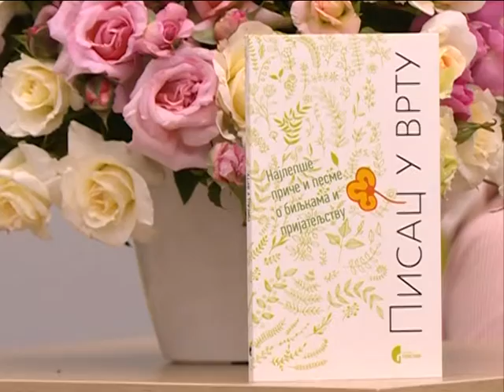PREDSTAVLJANJE KNJIGE “PISAC U VRTU”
Mala antologija proznih i poetskih dela “Pisac u vrtu”, pesnika Tomislava Marinkovića, predstavljena je u “Biblioteci šabačkoj”. Čine je tekstovi, pesme I eseji Marinkovićevih prijatelja, kojima je on godinama poklanjao biljke iz svog vrta, a promocija je, praktično, uvod u tradicionalnu manifestaciju “Ruže Lipolista”, krajem juna.